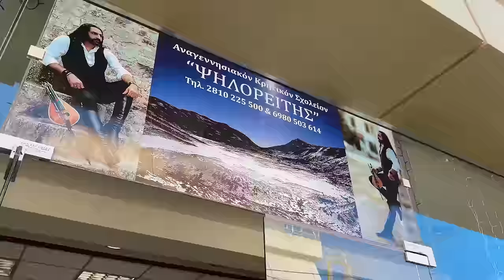Χαρώ σε 'γω - Γιώργης Βρέντζος (Κάτης) - Αχιλλέας Δραμουντάνης | Official Video Clip © 2024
Χαρώ σε 'γω - Γιώργης Βρέντζος (Κάτης) - Αχιλλέας Δραμουντάνης
Μουσική: Γιώργης Βρέντζος (Κάτης)
Στίχοι: Αχιλλέας Δραμουντάνης

Χαρώ σε 'γω!
Ένα νέο τραγούδι από τη δισκογραφική δουλειά που θα κυκλοφορήσει από την εταιρεία "Αεράκης Σείστρον" με τον Γιώργη Βρέντζο (Κάτης) με τον οποίο έχω την τιμή να συνεργάζομαι.
Χαρώ σε 'γω λοιπόν, φράση αγαπημένη την οποία χρησιμοποιούμε από παλιά στην Κρήτη και με ξεχωριστή θέση στην καρδιά μου, όπως και το καινούριο μας τραγούδι σε μουσική Γιώργη Βρέντζου και στίχους Αχιλλέα Δραμουντάνη. Ένα εύθυμο τραγούδι με νεανική χροιά, που ίσως προτρέψει τον καθένα από εμάς να ταξιδέψει όπου πεθυμά!
Σκοπός μας πάντα να μοιραζόμαστε και να γινόμαστε ένα με όλους εσάς!

Με αγάπη,
από τον Γιώργη Βρέντζο κι εμένα!
Καλή ακρόαση!
Αχιλλέας Δραμουντάνης

Χαρώ σε 'γω, χαρώ σε 'γω παραπονιάρικο μου
εσένα μόνο αγαπώ άχι ναζιάρικο μου

Τρέζενομαι και χάνομαι στον έρωντά σου σβήνω
άχι παραπονιάρικο μακρία σου τι θα γίνω

Μην κάνεις 'δα πως δεν με θες και πάρε με κοντά σου
'γάπαμε και παντόνιαρε  η τα πεισματικά σου

Μα να σε πάρω θέλω 'γω α να χαρώ χαρώ σε
αφού δεν κάνω δίχως σου μικιό μου κι αγαπώ σε

Ερμηνεία, μαντολίνο, μαντόλα, ενορχηστρωση: Γιώργης Βρέντζος (Κάτης)
Ερμηνεία, λύρα: Αχιλλέας Δραμουντάνης
Λαούτο, τζουράς: Στέλιος Καραπουλάκης
Γιάννης Τρευλάκης: πνευστά
Γιώργος Τζωρτζάκης: κοντραμπάσο
Κώστας Μαρκάκης: κιθάρα
Γιώργης Τριβιζάκης: κρουστά

Ηχοληψία - μίξη - mastering: Κώστας Μαρκάκης

Σενάριο και σκηνοθεσία: Γιώργης Βρέντζος (Κάτης), Αχιλλέας Δραμουντάνης
Μοντάζ: Mark Philips

Συμμετέχουν:
Φίλιππος Μαρκογιαννάκης
Ελένη Κουλτζή
Μιχάλης Μπαστουνάς